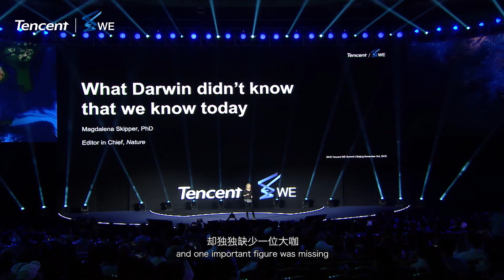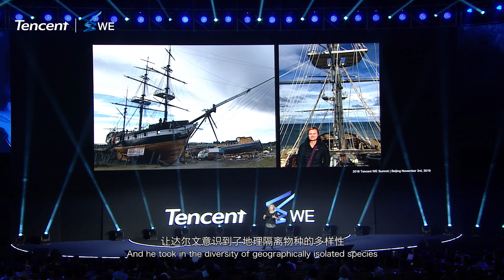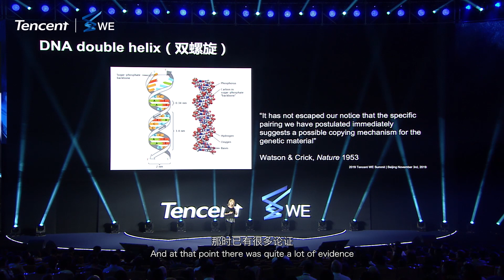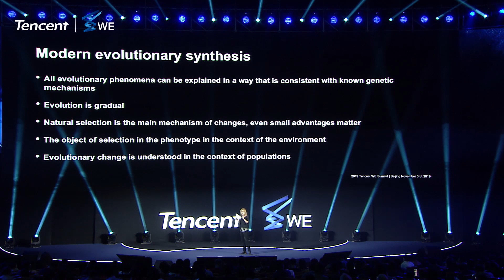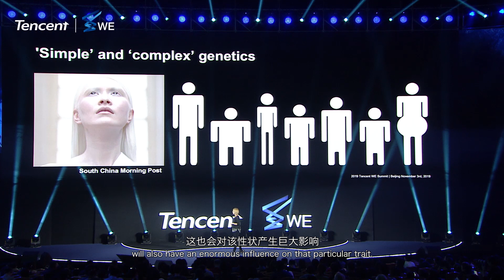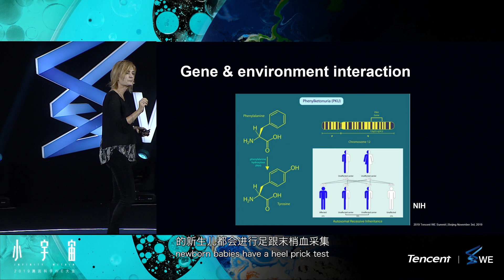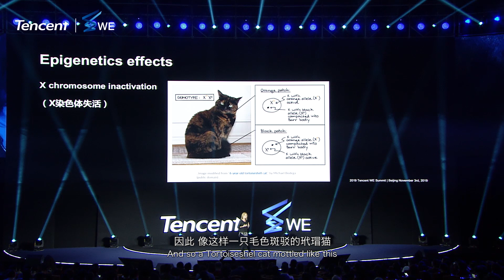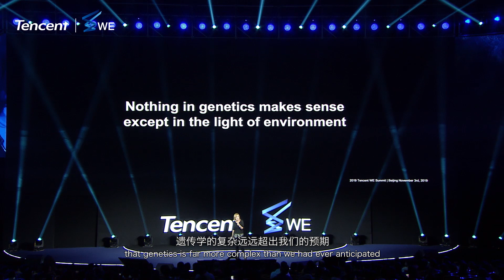Magdalena Skipper：What Darwin Didn't Know That We Know Today-Tencent WE Summit 2019